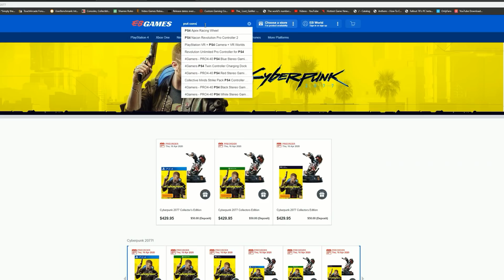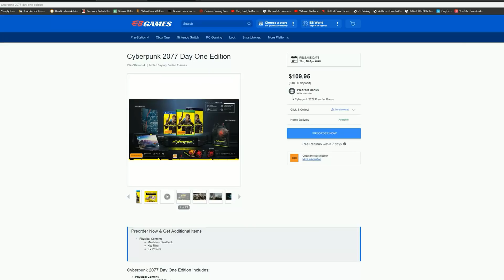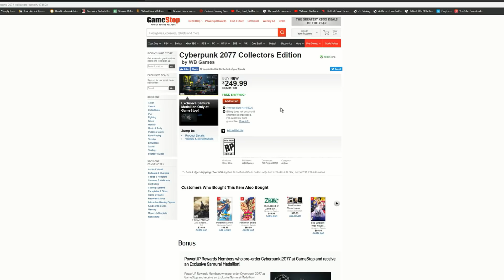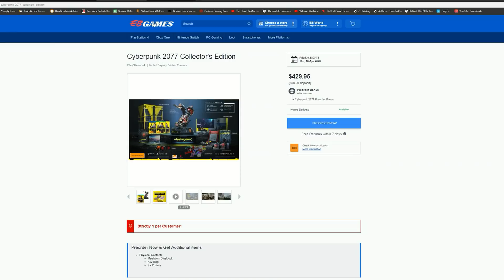Cyberpunk 2077 Collector's Edition Price is LUDACRIS in Australia!!!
Collectors Edition Prices are just insain!!